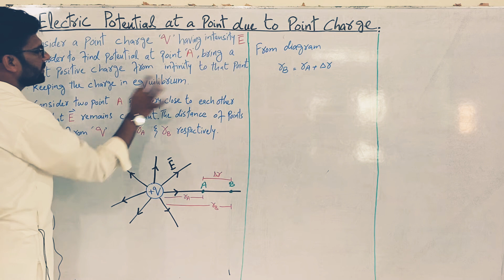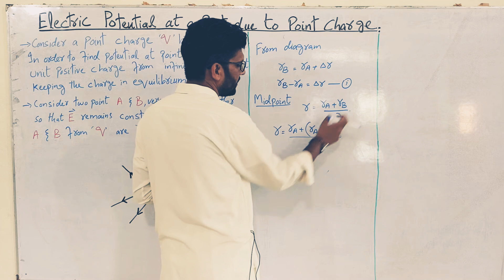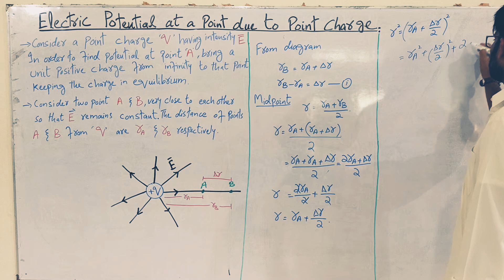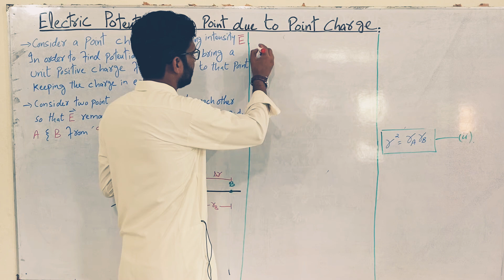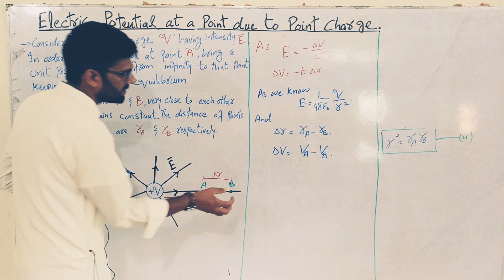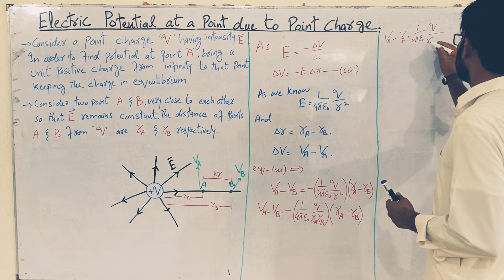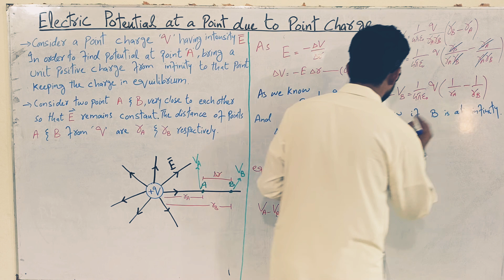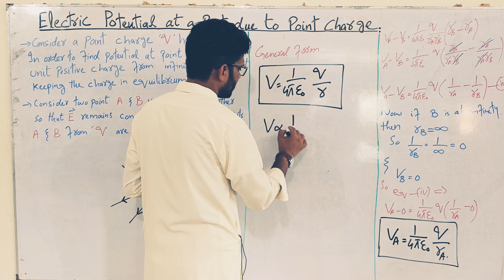Physics 12: Chapter 12: Electric Potential at a point due to Point Charge ll Prof: Gulzeb Abbas ll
Physics 12: Chapter 12: Electric Potential at a point due to Point Charge ll Prof: Gulzeb Abbas Tarrar ll
In this video, we have discussed "ELECTRIC POTENTIAL AT A POINT DUE TO A POINT CHARGE" from chapter number 12 of 2nd-year physics.
This video covers 12th class physics for fsc medical and engineering.